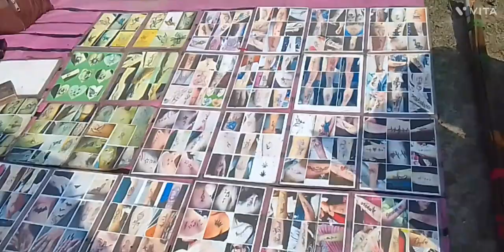vlog ki ki korlam